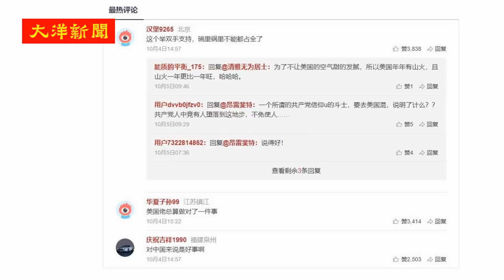人类悲歌：7.8亿感.染，北京政审国际查.源团；蓬佩奥给菅义伟高帽，北京枯等四国重磅；禁共令离间的中国人，为什么又回到中共身边？| 大洋新闻 20201006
我是大洋新闻主持人、独立调查记者岳戈：真实报道，热情发声，追溯地球村的中国光影。
若您行有余力，也欢迎以打赏方式支持我，来支持独立的新闻报道。
谢谢。